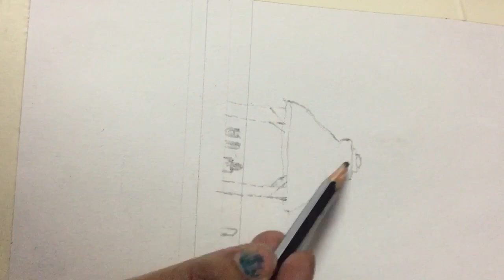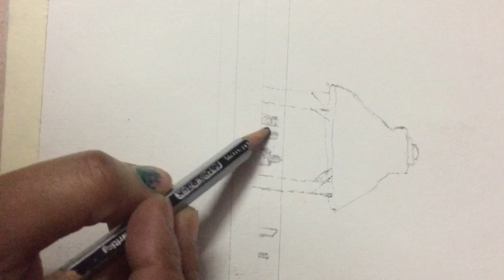Free m le painting class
Painting of kids